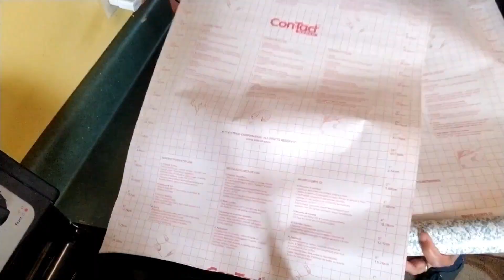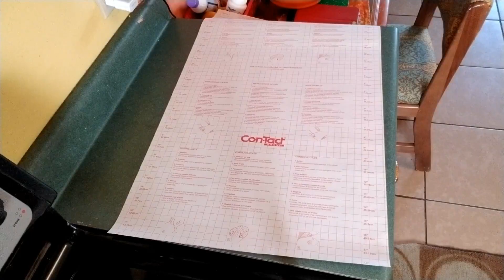Indian Kitchen Counter Top makeover In very low Budget (Under a $5 )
Today I am Use Adhesive parer for my kitchen counter top make more perfect more beautiful. It gives you a differant look in a very low budget.